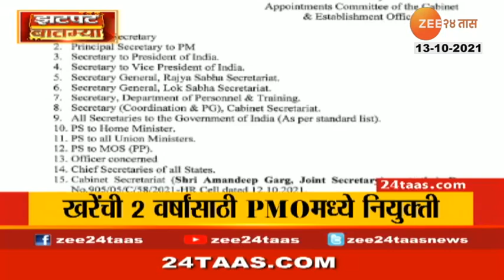BREAKING | Maharashtra | Prices of CNG and PNG Are Likely To Go Up In The State